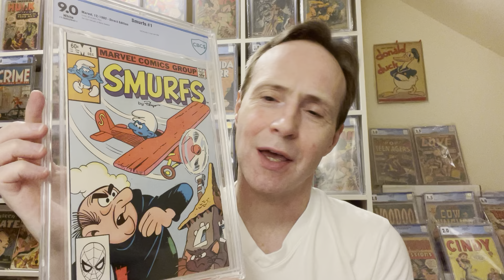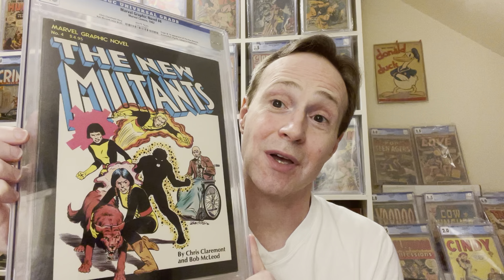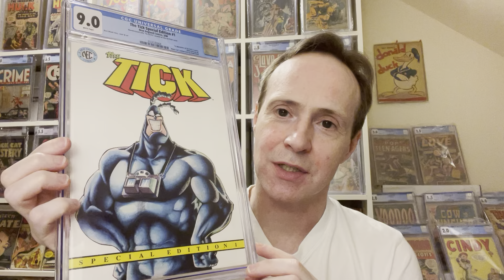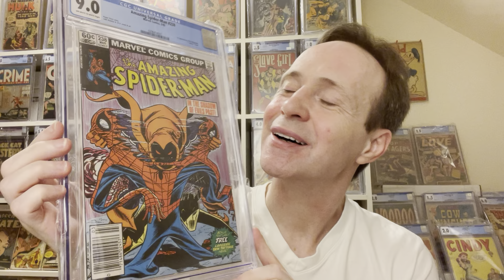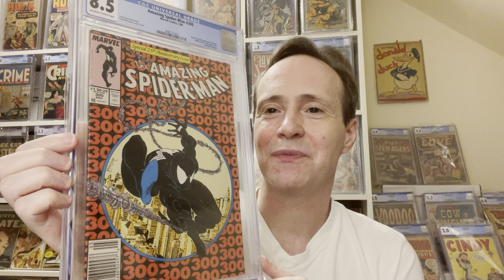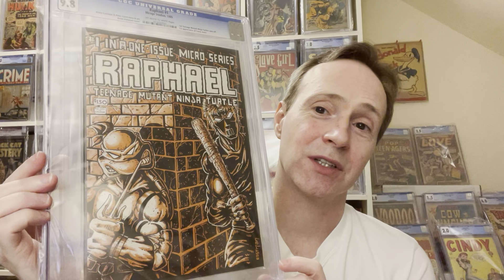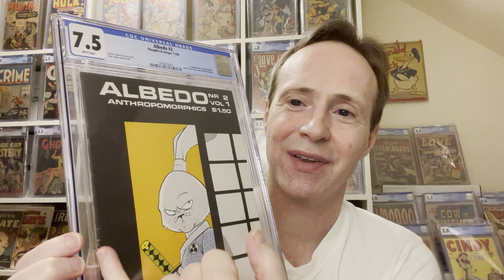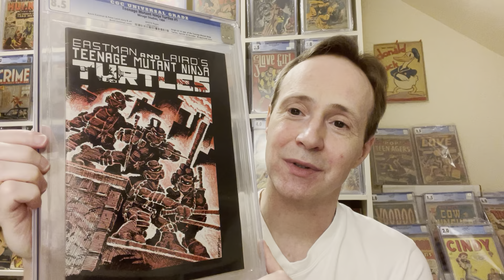My Top 10 Copper Age Comics | Friday Challenge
This week’s challenge is to show copper age comic covers. If you want to take part in the fun use the hashtag in your title 80scovers I hope to make this fun weekly event and to encourage many people from the comic collectors community to share their collections.

Check the community tab for the poll where you can pick your favorite Parody covers.